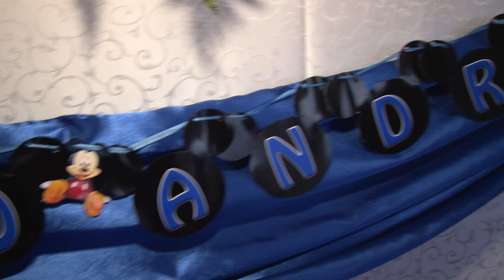Enzo Andrei & parinti